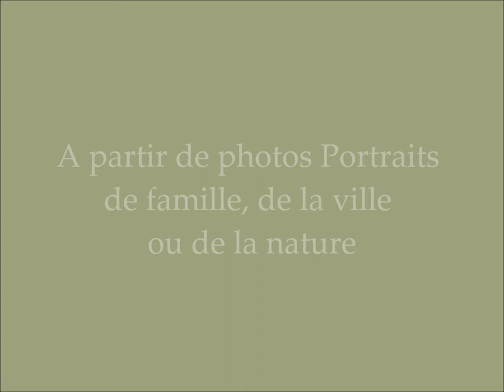L'artiste Dale Joseph Rowe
L'artiste Dale Joseph Rowe dans son atelier à Montreuil en Seine-Saint-Denis.